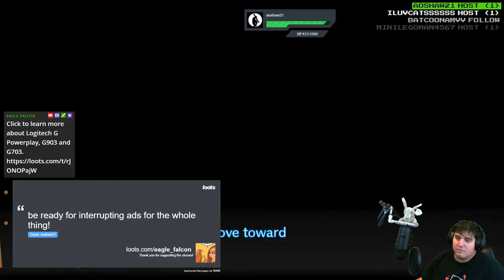Lets Stream Danganronpa V3 part 1